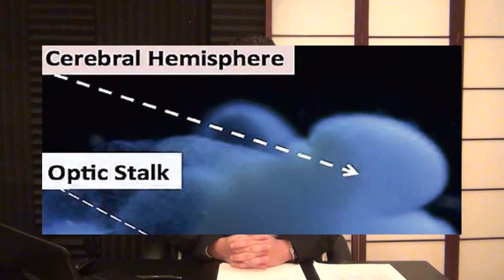Scientists Create 'Near-Fully Formed Brain' In Lab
Scientists at Ohio State University say they've grown the first near-complete human brain in a lab.

The brain organoid, if licensed for commercial lab use, could help speed research for neurological diseases and disorders, like Alzheimer's and autism, Rene Anand, an Ohio State professor who worked on the project, said in a statement Tuesday...

Clip from the Wednesday, August 19th 2015 edition of The Kyle Kulinski Show, which airs live on Blog Talk Radio and Secular Talk Radio monday - friday 4-6pm Eastern.